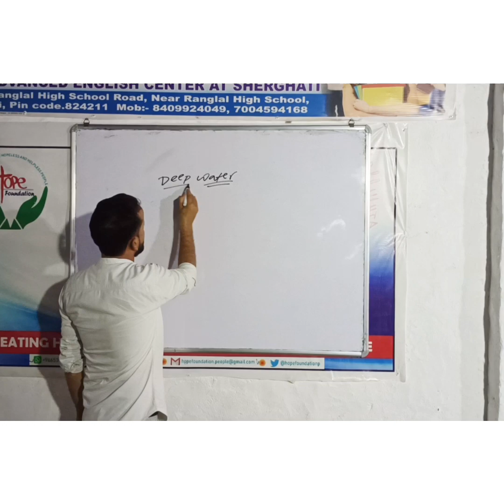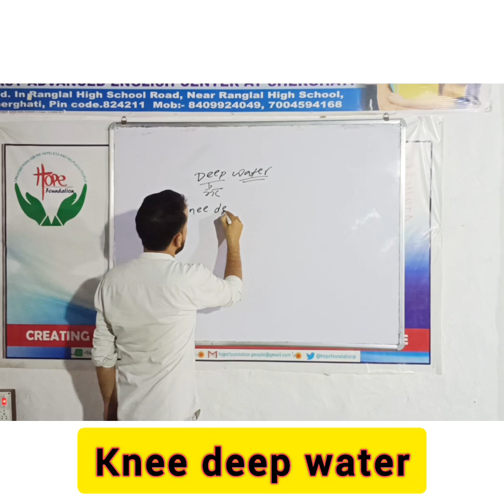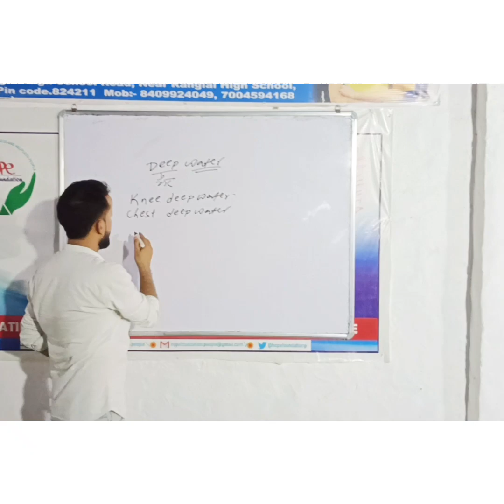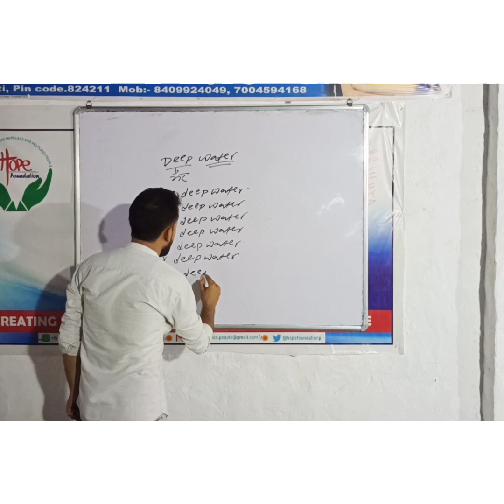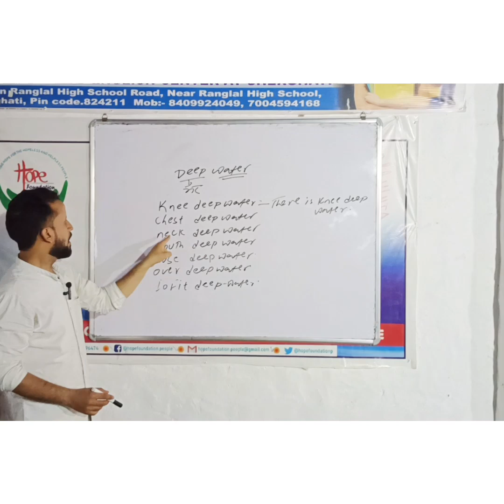Best Trick To Make 1000- 2000 In Just 5 Minutes | Make New English Vocabularies ..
Hello, we are teaching you in this video how to make new English Vocabularies  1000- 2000 in just 5 minutes.

these tricks will help you  to become smart English speaker.

Vocabularies are very important for spoken English and English grammar.

- GLOBAL ENGLISH SPOKEN CENTER, SHERGHATI. Basic to advance English.
- Add- in Ranglal high school road, Sherghati.
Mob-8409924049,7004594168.